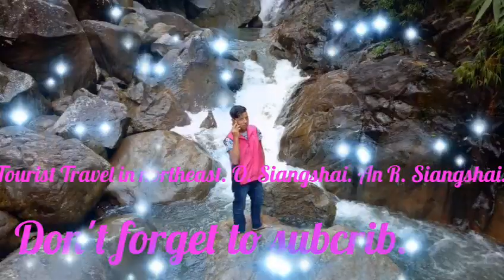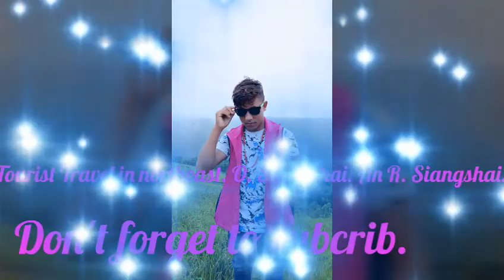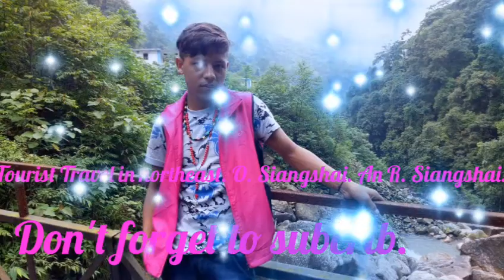Travel Tourist In East jain tia. New 2018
Oneasimoos us rilang shai.